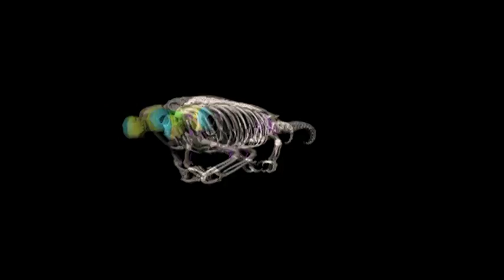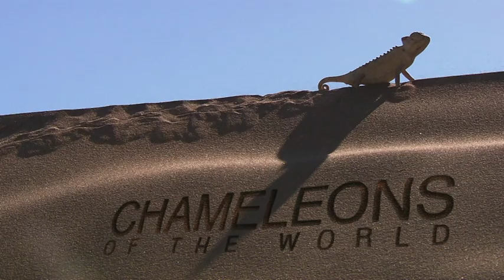Chameleons of the World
Chameleon documentary introduction